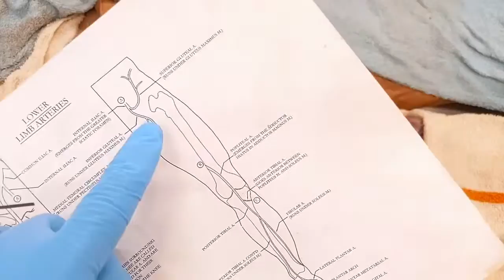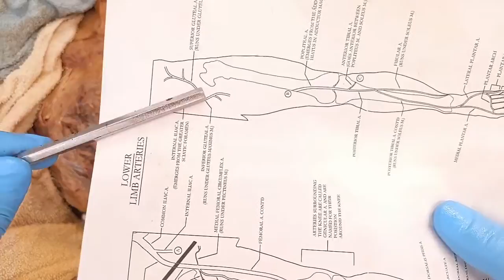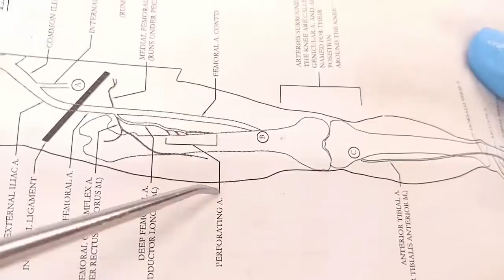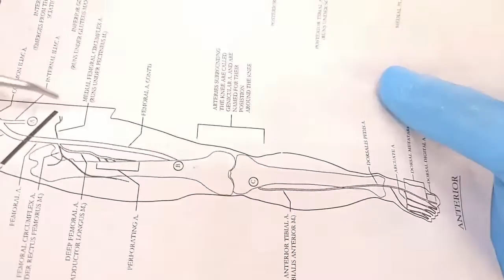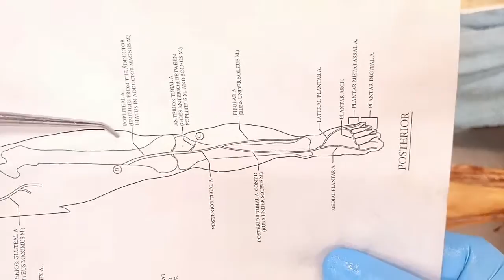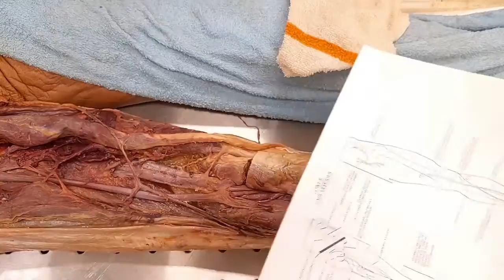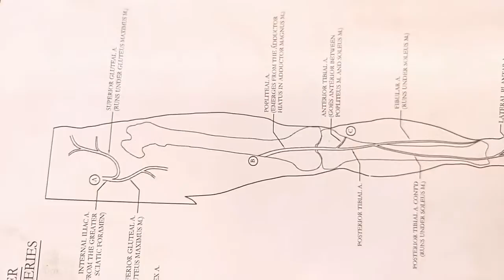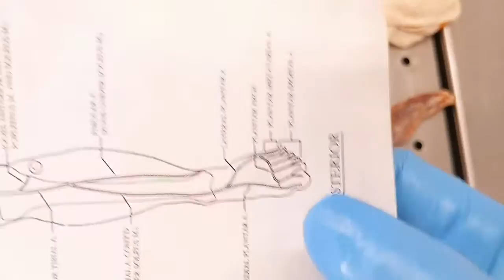FHA Summer 2021 Lab 12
Posterior Lower Extremity